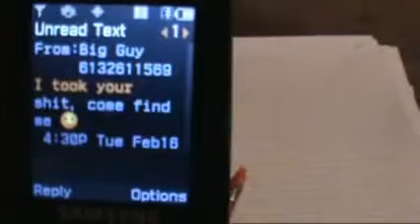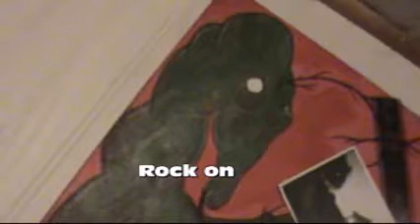OBJECTIVE LOVE 2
A sequel to the nominated video ' Objective Love'.
Check out the first one to catch up on whats going on!
This one has more cheesy editing! More action! More objects! More love! and more music!
Written, directed, edited by and starring Tony Adams and Cory Thibert.
All music was written/improvised, performed by Tony and Cory